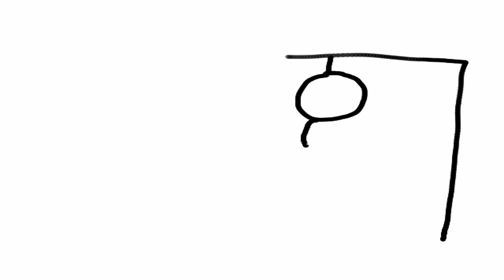Mr.Hangman The Animation [Ep.3 : World Cup]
When Mr. Hangman is wanna play football !!